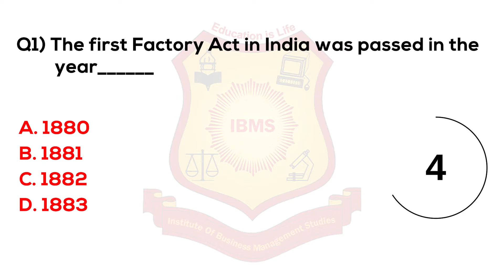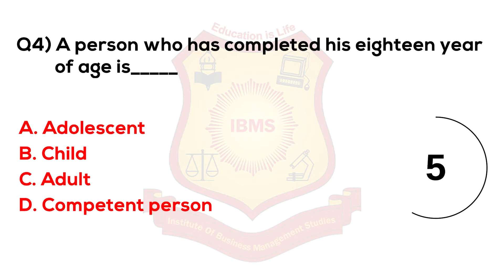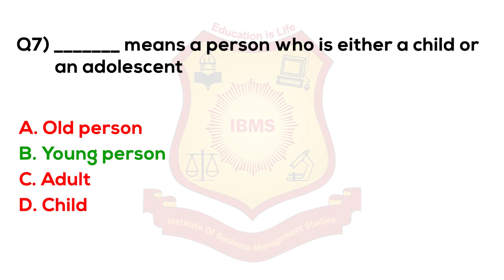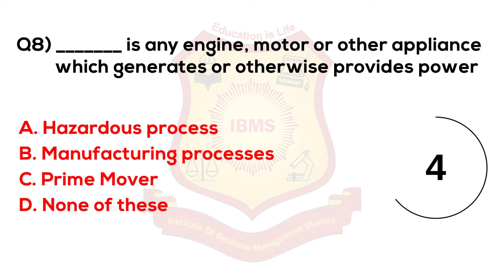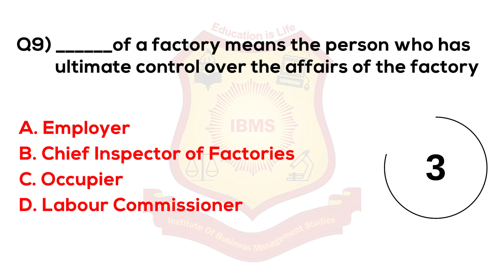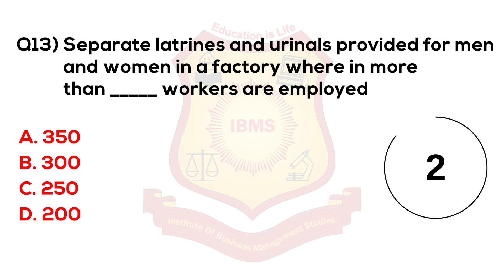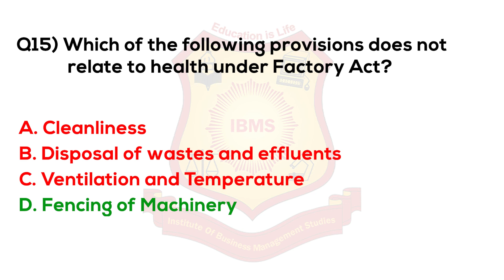MCQ on Industrial Law IBMS Series 141